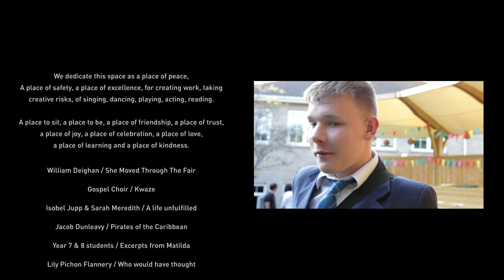Varndean Arts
Varndean Globe opening and Artist Open House